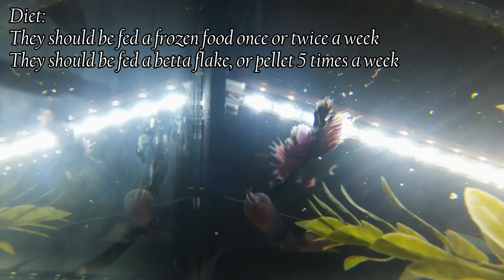Species Profile: Betta Splendens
This video is about the care of the  Betta Splendens fish, also known as the "Betta" and the "Siamese fighting fish"